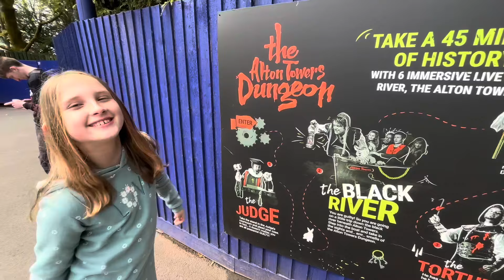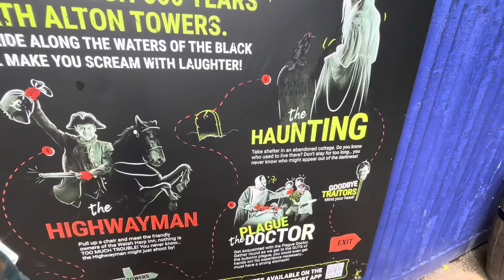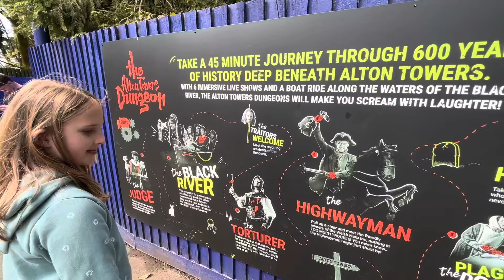Alton Towers Spin the Wheel challenge!! (20.04.24)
We take on the spin the wheel challenge making our ride choice completely random and we have to do what the wheel says no matter what the queue line length and how much we have to spend!!

Featuring